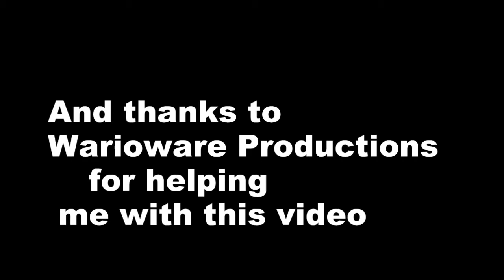SMM Short: Wolfy (50 subs special!)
click those 3 Annotations at the end it will take you to WarioWare Productions Cory Mario Fan and John Aleck Cedi Ardales.